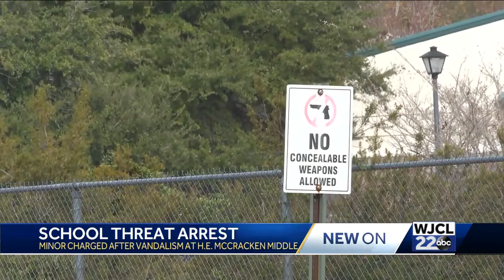Authorities: Hilton Head High School put on lockdown following gun violence threat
Hilton Head High School was placed on lockdown Friday following a report of a gun threat.